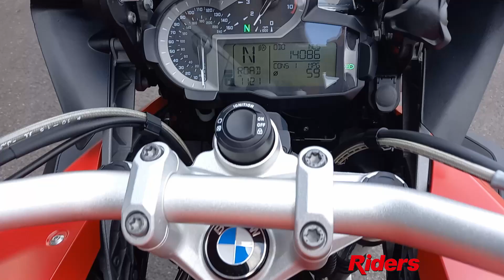BMW R 1200 GS Adventure (Red) Walk around with engine running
Bridgwater
Riders House
Wylds Road
Bridgwater
TA6 4DH

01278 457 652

Bristol
519-521 Stockwood Road
Brislington
Bristol
BS4 5LR